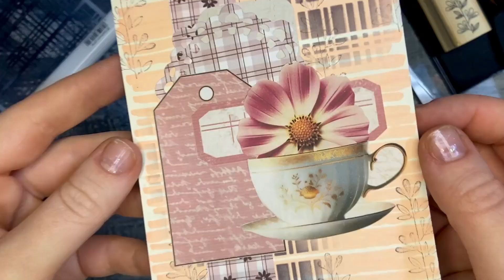Colagem Manual: Tema Xícara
Vem fazer arte comigo. Dúvidas? Deixe nos comentários

Desafio de Colagem - Julho de 2024

01- borboleta
02- moldura
03- listras
04- passarinho
05- girassol
06- xadrez
07- uma rosa
08- chaves
09- bolinhas
10- folhagem
11- vaso de flores
12- xícara
13- casinha
14- escrita
15- margaridas

( e só isso, mas ficou alguma dúvida? Me deixa um comentário que eu respondo)